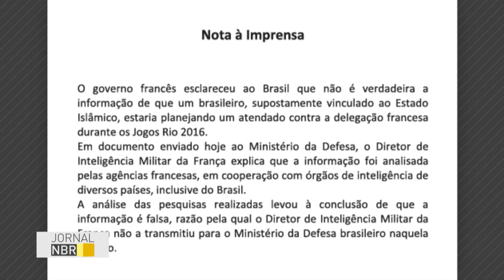Casa Civil divulga nota sobre suposto plano de atentado contra delegação francesa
JORNAL NBR - 29.07.16: Casa Civil divulgou, nesta terça-feira (19), uma nota em que afirma que o governo francês esclareceu ao Brasil não ser verdadeira a informação de que um brasileiro, supostamente vinculado ao estado islâmico, estaria planejando um atentado contra a delegação francesa durante os Jogos Rio 2016. Segundo a nota, o diretor de Inteligência Militar da França, explicou que a informação foi analisada pelas agências francesas, em cooperação com órgãos de inteligência de diversos países, inclusive do Brasil.